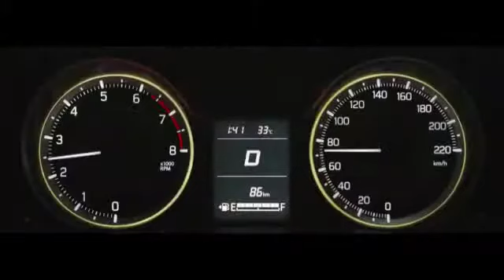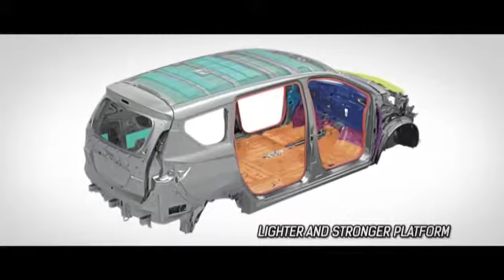VLOG Ertiga Suzuki Sport 2019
VLOG silahkan order ready untuk papua barat via 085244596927